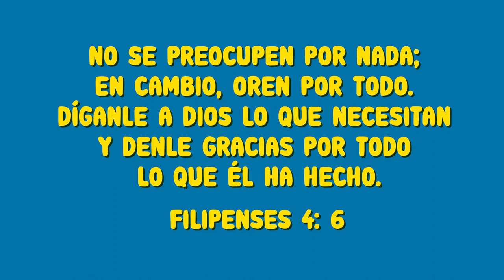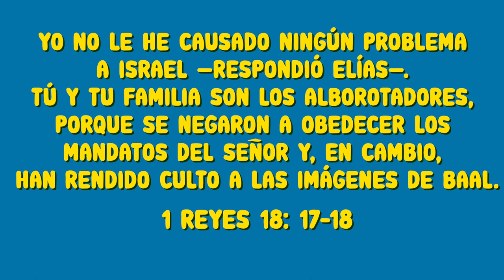MQV Niños - 9 a 12 años - Los amigos de Dios - Lección 3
➡️No se aflijan por nada⬅️, sino preséntenselo todo a Dios en oración🙏; pídanle, y denle gracias también (Filipenses 4:6)